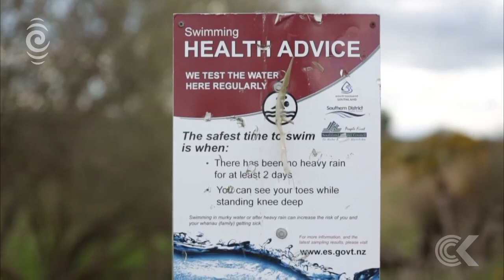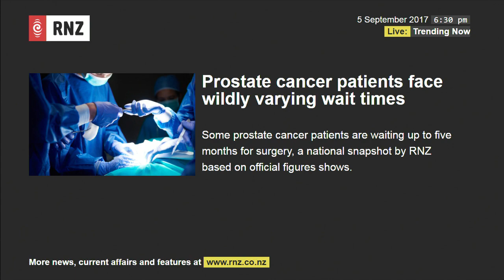RNZ Checkpoint with John Campbell, Tuesday 5 September, 2017